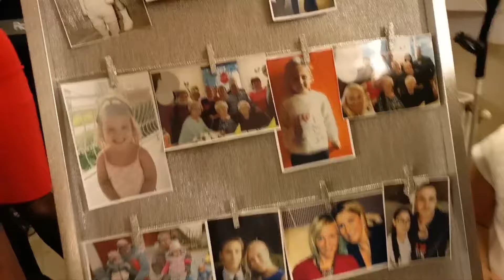Fodortattoo Anyu 80 éves